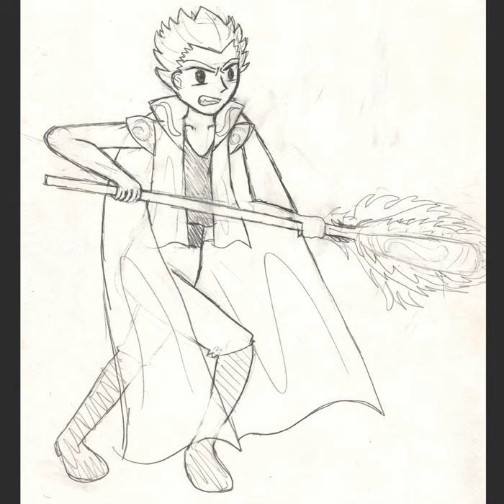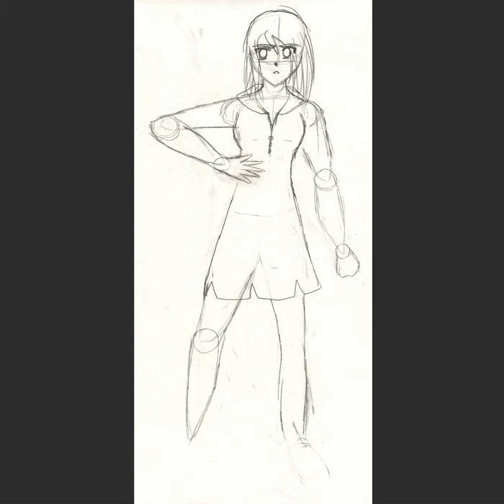Shao Ling Tong - A Collection Of Sketches & Works (2005-2007) (Paper)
A collection of sketches found in the trash. Most are untitled. Sketches dated between 2005 & 2007.

Shao Ling Tong was born on February 23, 1993.

Artist: Shao Ling Tong
Medium: Paper